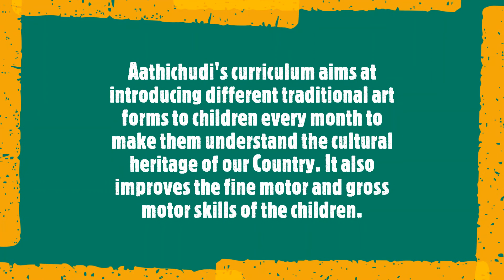Gummi Dance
Aathichudi kids dancing the traditional dance form - Gummi